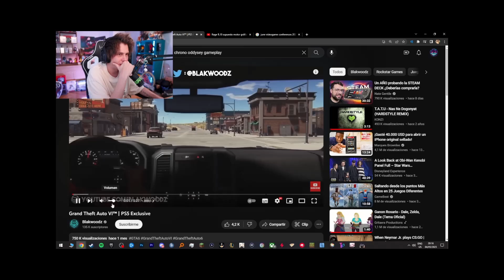NEURONA ACTIVADA JAJAJA